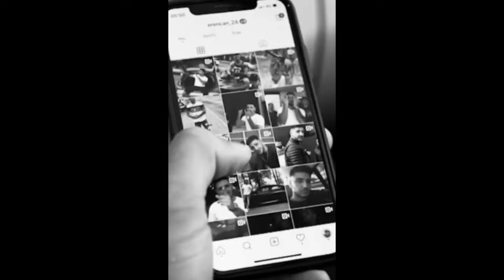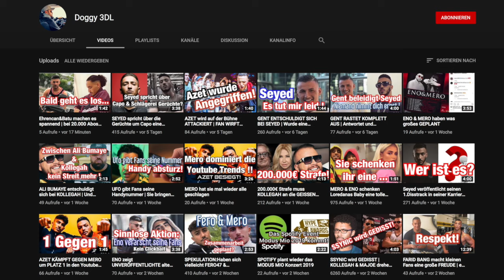Ist ERENCAN der nächste MERO? | Vieles spricht dafür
Dieser Instagram Rapper hat den Durchbruch fast geschafft so wie der ehemalige Instagram Rapper Mero falls ihr bisher noch nicht viel von diesen Rapper gehört habt bald hört man ihn wohl öfter.
Hier der Link zu dem Instagram Kanal von ERENCAN